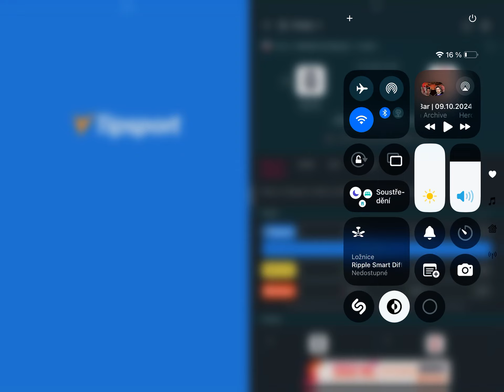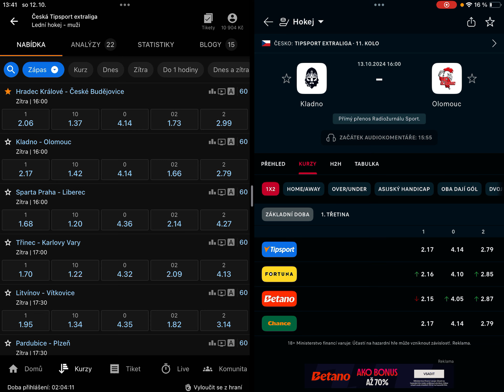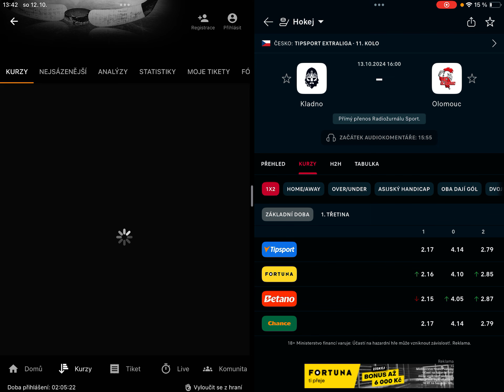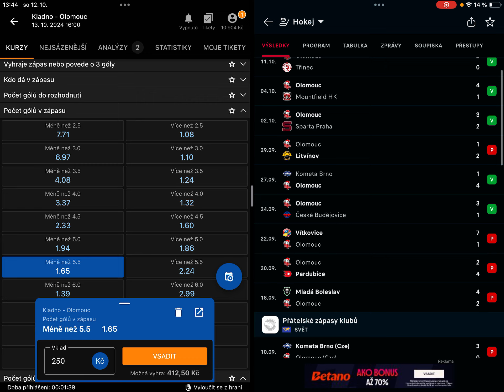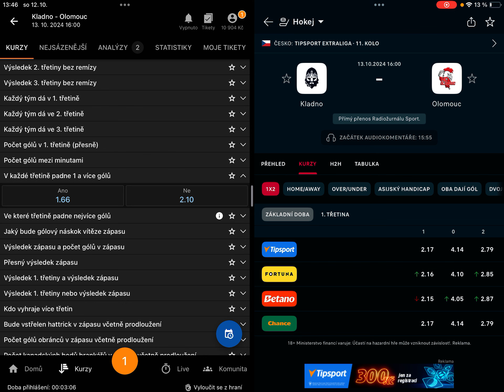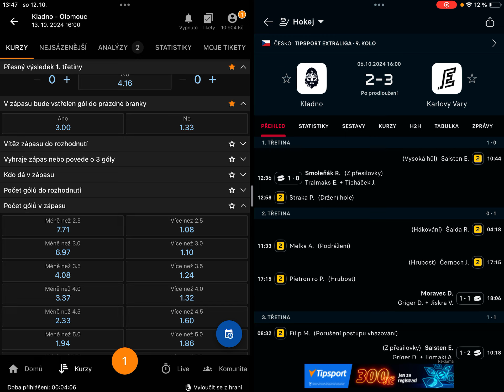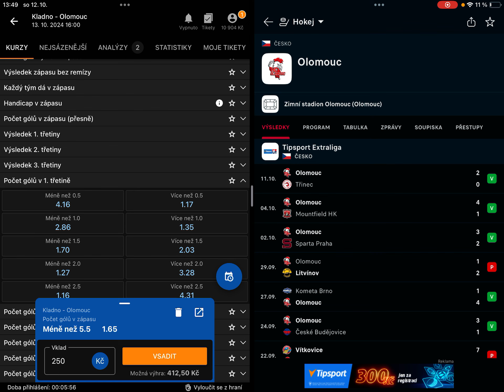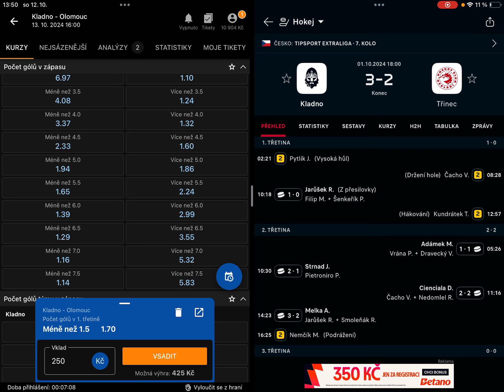Analýza Kladno - Olomouc 13.10.2024